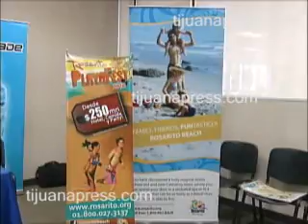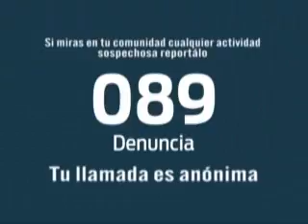PLAYA FEST EN ROSARITO.wmv